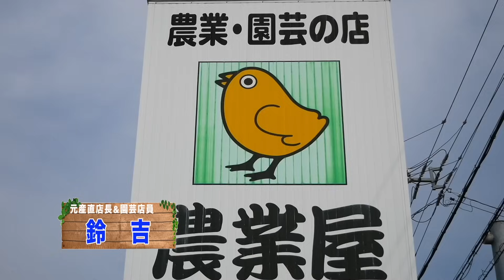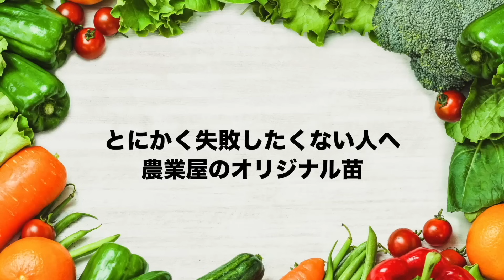夏野菜おすすめ品種紹介【トマト】 苗作り現場に行ってきた前編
東海圏に展開する園芸店農業屋の苗作り現場に行ってきました。
たくさんの品種を育苗してるのでおすすめ品種を聞いてきました。

【土作り動画】
・石灰の使い分け方【消石灰・苦土石灰・有機石灰】各石灰の特徴や必要な量について
・堆肥の種類と効果【土作り】堆肥の使い分け　牛ふん・鶏ふん・バーク・腐葉土

※只今お休み中